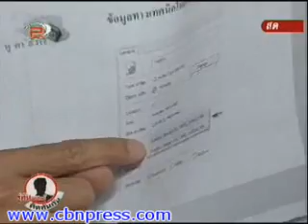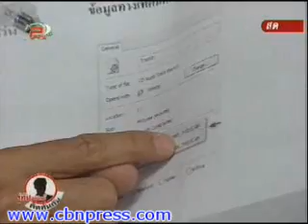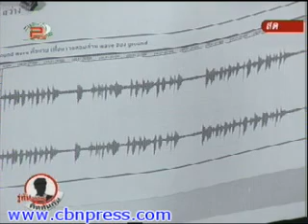รายการรู้ทันอภิสิทธิ์-30-08-2552 p4